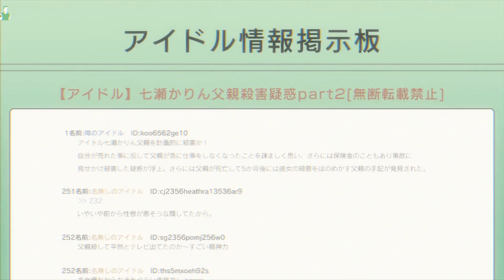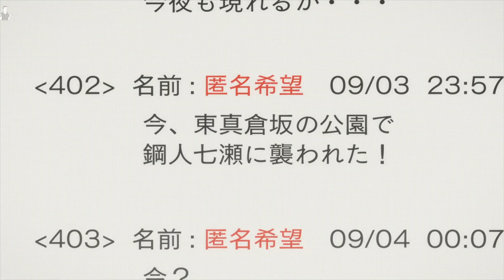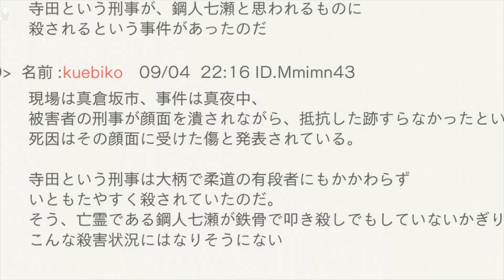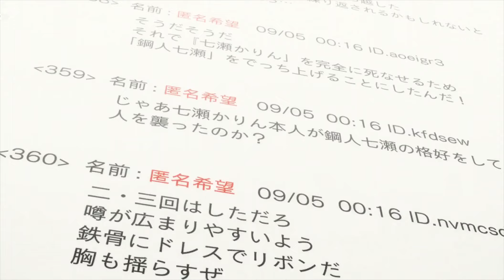인기 있는 여성 연예인이 갑작스럽게 사망한 후 괴물로 변해 사람들을 공격하기 시작했다.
애니메이션 '허구추리'는 미스터리, 판타지, 로맨스 요소를 결합하여 관객들에게 사랑받고 있다.